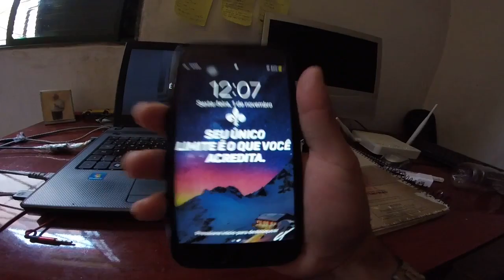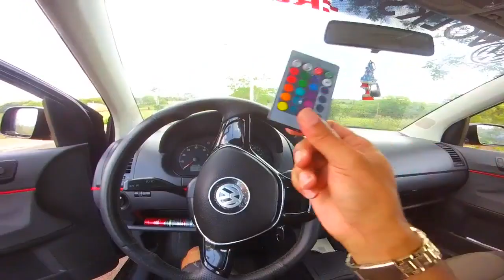Meu Carro do Need For Speed Real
Mais um video na area e dessa vez mostrando meu carro do need for speed vida real modificaçoes dia a dia igual do jogo kkk tmj galera espero que curtam..

► Carro : VOYAGE QUADRADO ANO 85